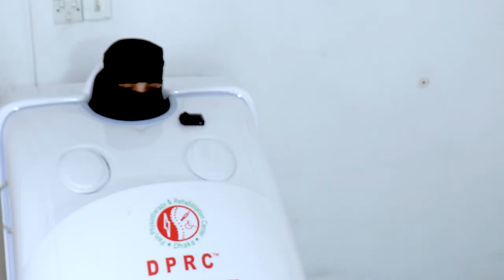দীর্ঘদিনের হাঁটু কোমর ঘাড়ের ক্ষয় ও ব্যাথার রোগী কিভাবে সুস্থ হলো? | DPRC Hospital Ltd.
Long-term knee, waist, neck and neck pain patients how to recover?
waist pain treatment ?
neck pain treatment ?
”হাঁটু কোমর ঘাড়ের ক্ষয় ও ব্যাথার রোগীর চিকিৎসা”